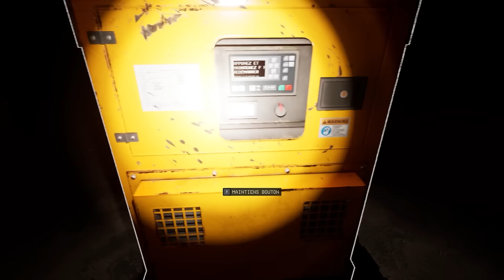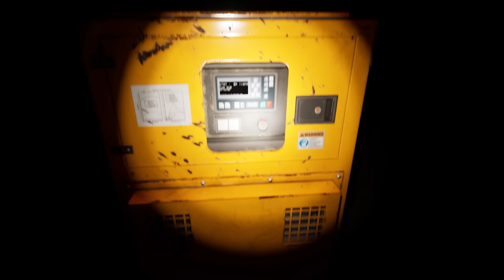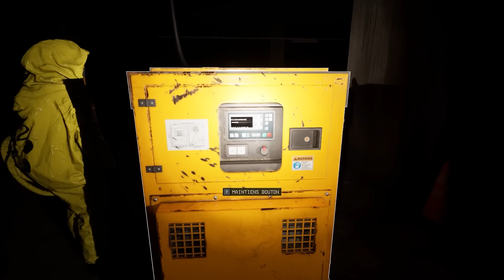Nous sommes retournés dans les BACKROOMS...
Yo ! Aujourd'hui nouvelle vidéo sur